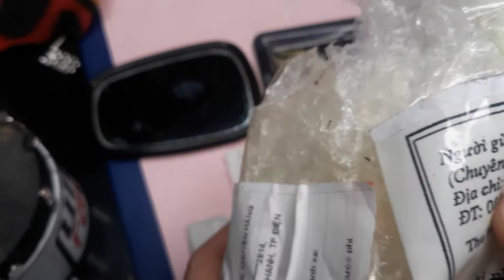thay mặt số và thay kim đồng hồ SK của Bác Sơn ở Hưng Yên/change the dial and change the hands of SK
thay mặt số và thay kim đồng hồ SK của Bác Sơn ở Hưng Yên